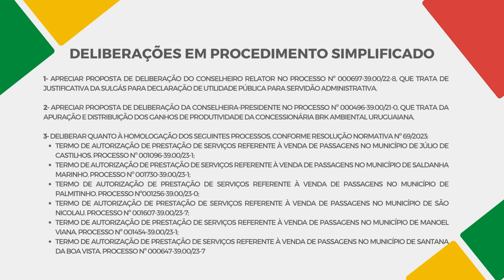Sessão Ordinária n° 04 do Conselho Superior da AGERGS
A Sessão Ordinária n° 04 do Conselho Superior da AGERGS, realizada em 30 de janeiro de 2024, trata da análise de Revisão tarifária da Concessionária Caminhos da Serra Gaúcha, termos de autorização de prestação de serviços referente à venda de passagens, entre outras deliberações em procedimento simplicado.